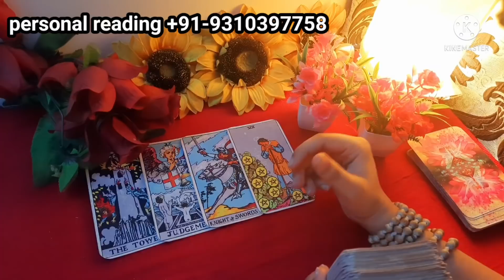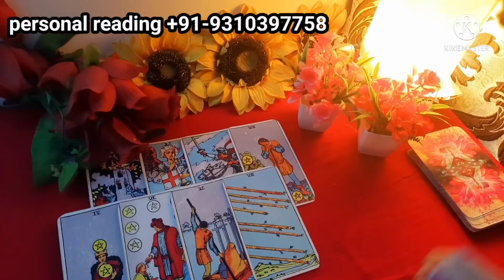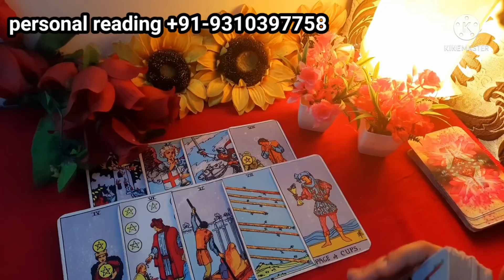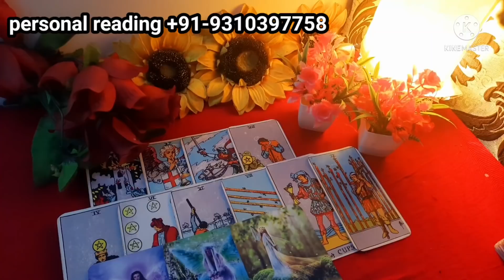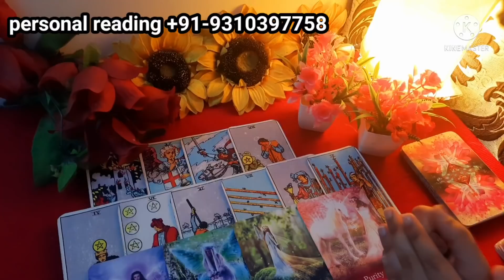TODAY'S CURRENT FEELINGS|CURRENT FEELING|no contact|tarot card reading|thirdparty